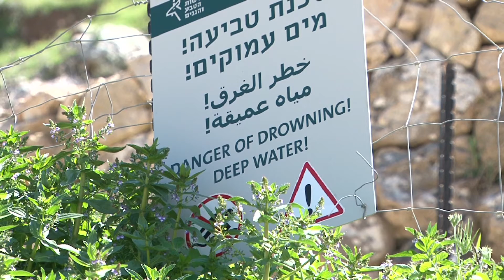عين الحنية.. جنة فلسطينية تحت أعين الإحتلال